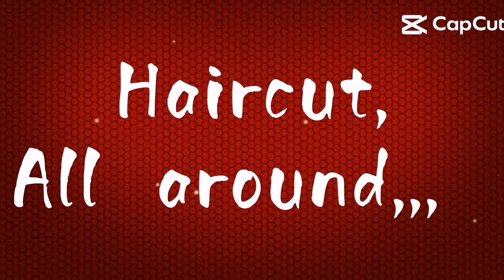home service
Pag aralan ninyo guy's ang ganito trabaho, sa bahay Lang maganda hanap buhay,